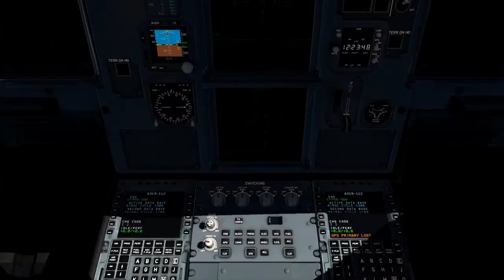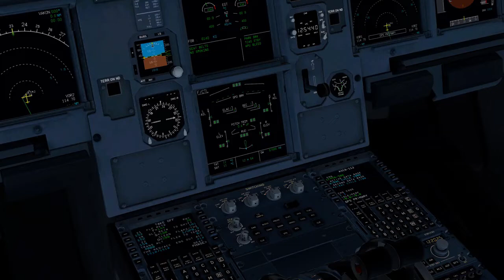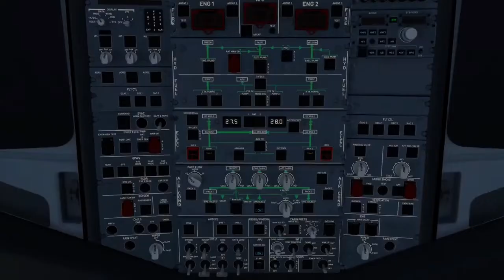X-Plane 11 | Genoa, Italy (LIMJ/GOA) to Innsbruck (LOWI/INN), Austria | Toliss A319 | Ortho4XP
X-Plane 11 flight, from Genoa, Italy to Innsbruck, Austria, with Toliss Airbus A319 with Easyjet livery.